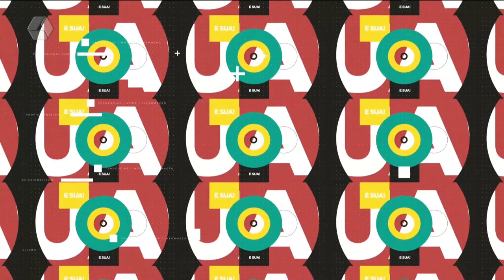Três Lagoas sedia mais uma edição de festival de dança e programação segue até domingo